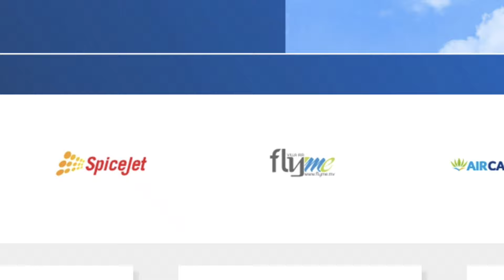Startup Turning Waste Into Premium Goods: Podcast With Fairmat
Explore the revolution in sustainability with our latest episode on recycling carbon fiber composites, a key challenge in the cleantech space. Benjamin Saada introduces Fairmat, a groundbreaking solution that transforms high-tech waste into valuable, eco-friendly resources. Discover how Fairmat is leading the charge in sustainable innovation, making recycling both environmentally and economically smart.

🕑 KEY MOMENTS
➜ 00:00 Intro
➜ 02:44 Fairmat's recycling technology
➜ 10:00 Challenges in sustainable materials industry
➜ 12:39 Communicating innovative technology
➜ 16:52 Advice for starting a cleantech company
➜ 19:19 Growth in sustainable materials industry

🌍 SUSTAINABILITY PODCAST CREATED BY NEW PERSPECTIVE

Host: Dunja Jovanovic
Executive Producer: Marko Bodiroza
Creator: Nathan Harris